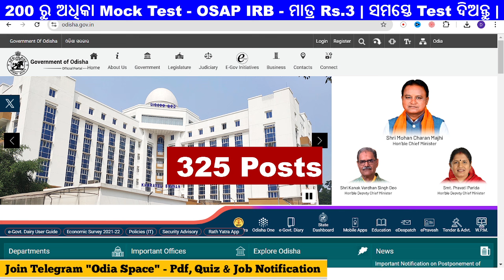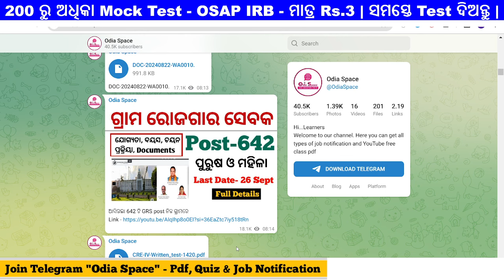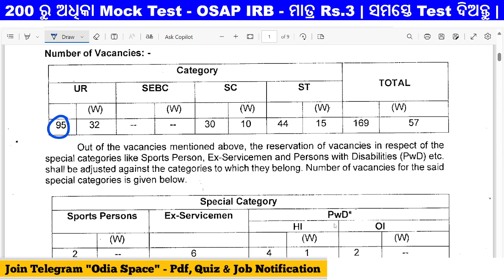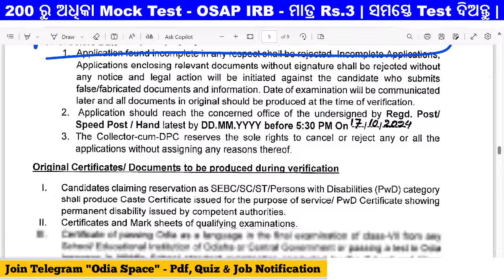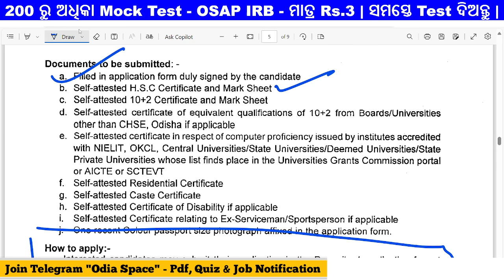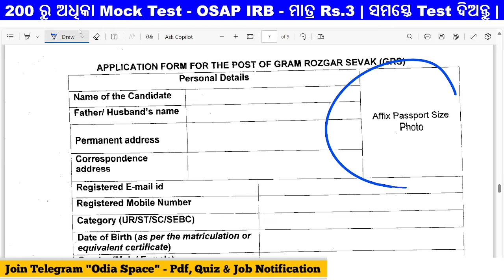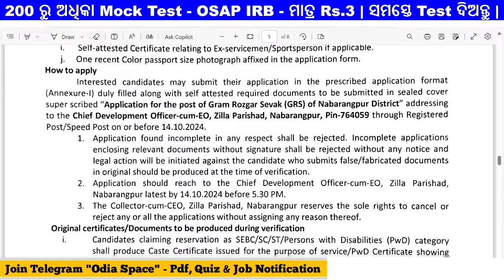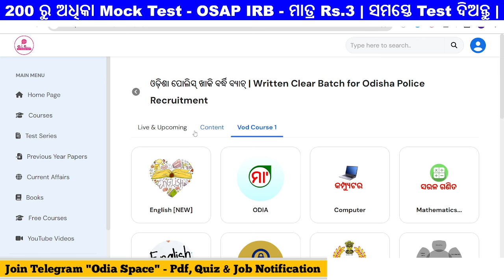ଆସିଗଲା ୩୨୫ ଟି ନିଜ ଗ୍ରାମ ପଞ୍ଚାୟତ ରେ ନିଯୁକ୍ତି | Odisha Gram Panchayat Recruitment 2024 | Odisha GRS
ଓଡ଼ିଶା ପୋଲିସ୍ ଖାକି ବର୍ଦ୍ଧି ବ୍ୟାଚ୍ [OSAP IRB Written Clear Batch] (ମାତ୍ର ୨୯୯ ଟଙ୍କା )

Odisha Police SI Batch (ମିଶନ୍ STAR ବର୍ଦ୍ଧି ୨୦୨୪ - ମାତ୍ର ୨୯୯ ଟଙ୍କା) Join